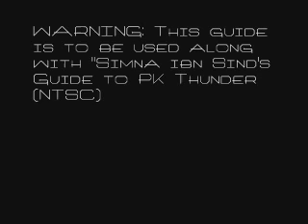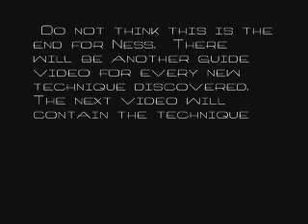Simna ibn Sind's Guide to PK Thunder NTSC.wmv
Some ancient smash videos I've been hoarding on my comp for years. The majority are from the 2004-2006 era, so it should be a good comparison with how far we've come since then.

I (probably) did not make this video. I picked it from my fighting game video collection. Enjoy.